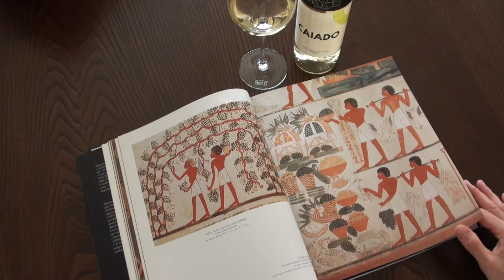Wine Expert | 11º episódio - Curiosidades do Vinho